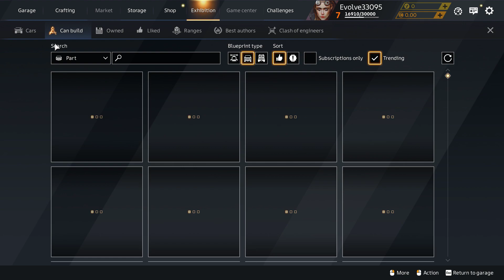Crossout Carnage Continues: Part 3 - The Ultimate Battle Unfolds!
The saga of vehicular warfare in Crossout reaches new heights in Part 3 of our thrilling gameplay series! Prepare for the ultimate showdown as we dive back into the post-apocalyptic wasteland filled with chaos and destruction. Join us as we showcase intense battles, cunning strategies, and epic vehicle customization that define the world of Crossout. Witness the relentless carnage as players unleash their fury on the battlefield, armed to the teeth with powerful weapons and armored vehicles. Get ready for the most action-packed installment yet as we dominate the wasteland and face off against formidable foes in Crossout Carnage Continues: Part 3 - The Ultimate Battle Unfolds!